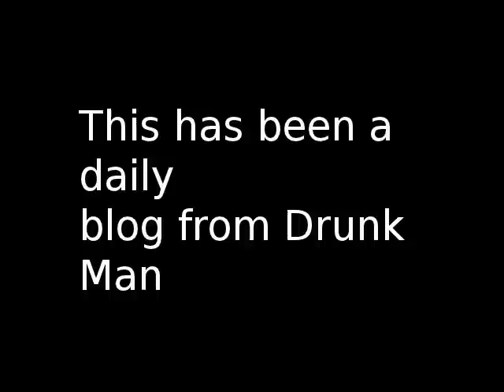Krayzie Bone news 2012 Krayzie Bone in Studio with Bone Thugs N Harmony twitter post